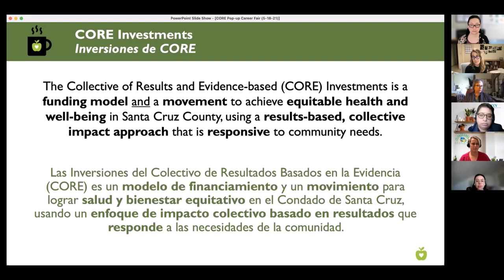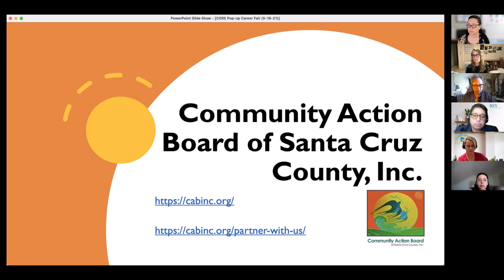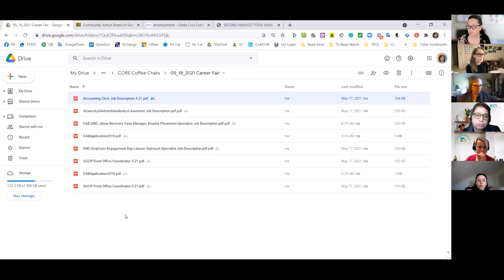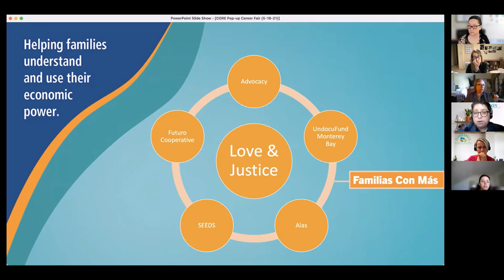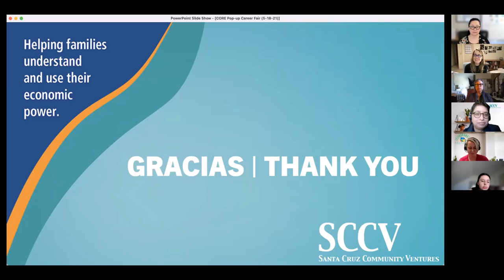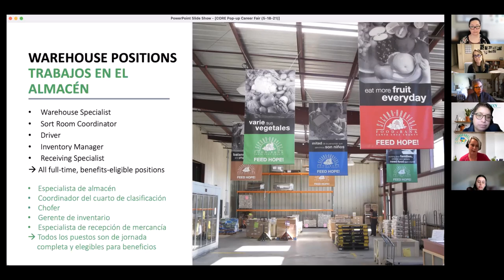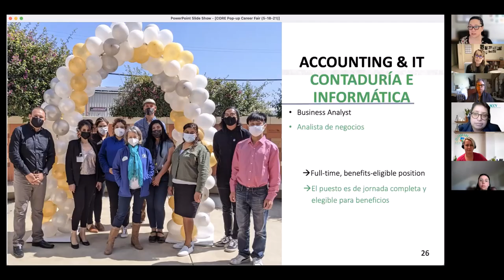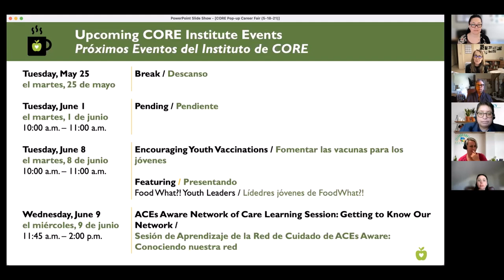Feria Emergente de Carreras de CORE (18/05/2021)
Invitados: Jesusita Alcorcha (Community Action Board of Santa Cruz County), Maria Cadenas (Santa Cruz Community Ventures), Mary Casey (Second Harvest Food Bank Santa Cruz County)
Interpreté: Stella Lauerman
Apoyo de Chat bilingüe: Gisella Carrasco, Jasmine Sanchez

Descripción:
Vea esta grabación de la primera Feria Emergente de Carreras de CORE para aprender sobre oportunidades emocionantes de empleo y carrera en tres agencias sin fines de lucro en el Condado de Santa Cruz.

0:00:00 – Bienvenida, Descripción general de CORE
0:07:06 – Community Action Board of Santa Cruz County
0:20:17 – Santa Cruz Community Ventures
0:33:55 – Second Harvest Food Bank Santa Cruz County
0:45:32 – Otras oportunidades de trabajo y cierre